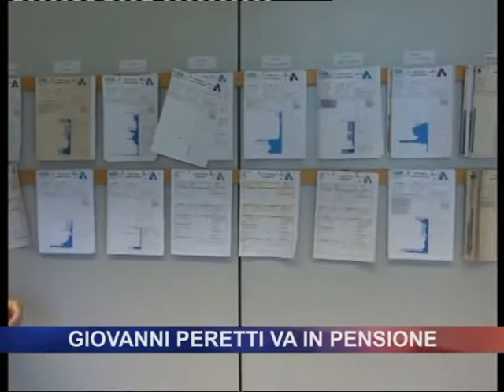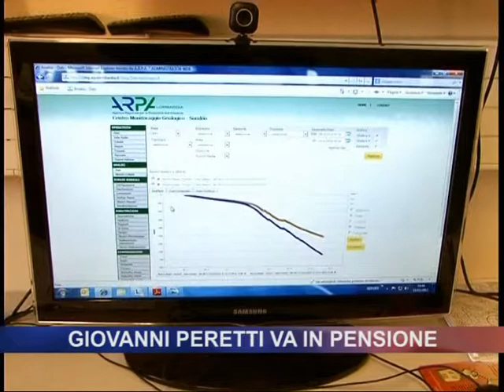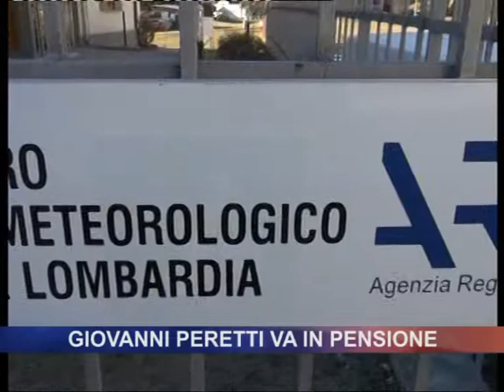Giovanni Peretti va in pensione